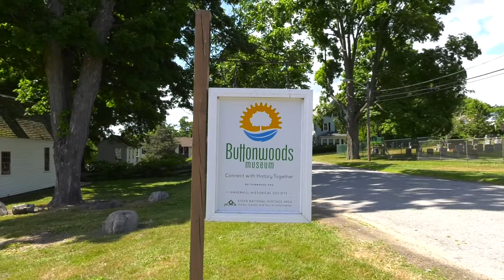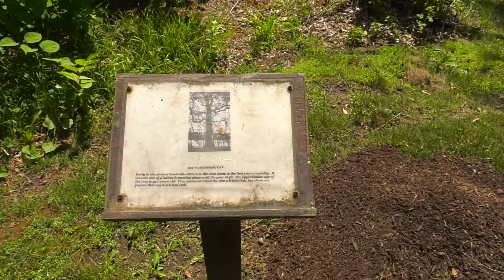Dedication of New Worshipping Oak - July 18, 2018 – The Haverhill Journal On the Go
Last April, Buttonwoods Museum suffered a tragic loss as the historic and beloved “Worshipping Oak Tree,” thought to be a religious meeting place for Haverhill’s first settlers, crashed to the ground during a storm. Now, Buttonwoods has planted a new Oak in its place, and The Haverhill Journal’s special correspondent Colin Kennedy was on hand as Reverend Donna Spencer Collins dedicated this new addition to Haverhill history.

Join us for new episodes of The Haverhill Journal On the Go every Wednesday, featuring Haverhill Journal stories both new and timeless.